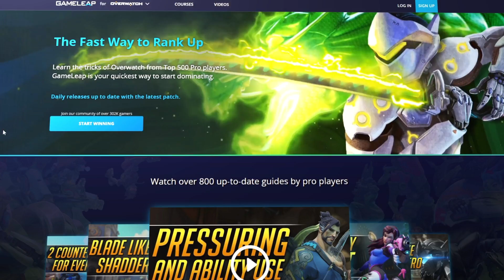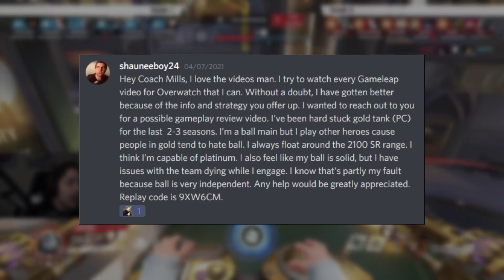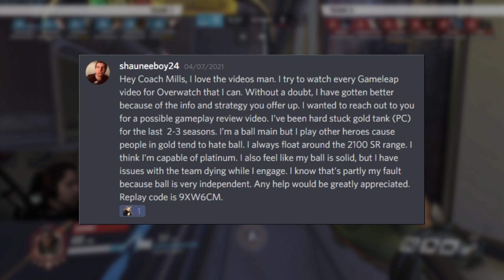GOLD BALL Thinks His Team is The Problem - Coach ROASTS Wrecking Ball - Overwatch Tank Guide